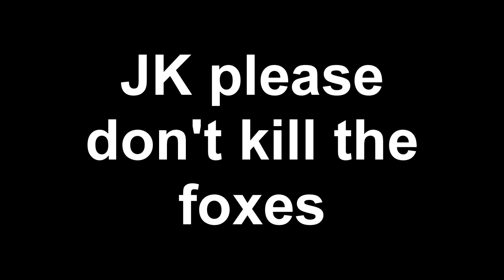The Limitless Potential of Super Tails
Tails has long been dismissed on this channel, but today that all changes as I once again needlessly look WAY too deep into the underlying themes we can take away from Sonic 3 and Knuckles. Let's examine this glowing mess of fur and feathers to see if I can finally find appreciation for gaming's favorite fox.

Thank you guys for the support. Don't care if I just got lucky with the algorithm. I'll take it.

If you want to see more of me, you can follow me on other platforms: